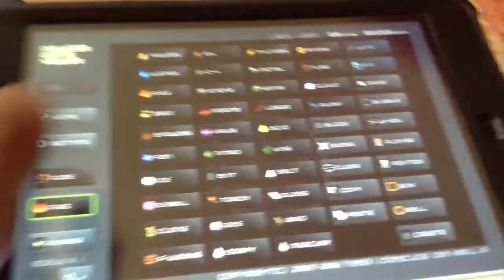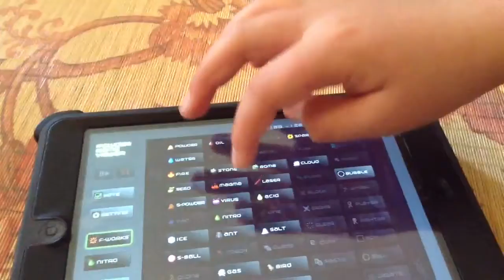Pg viewer awsome bomb fx